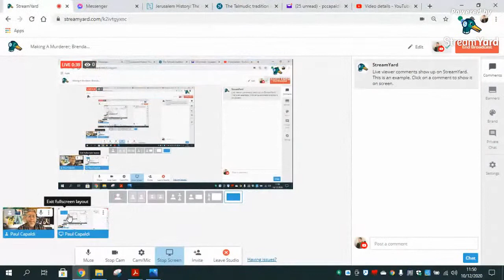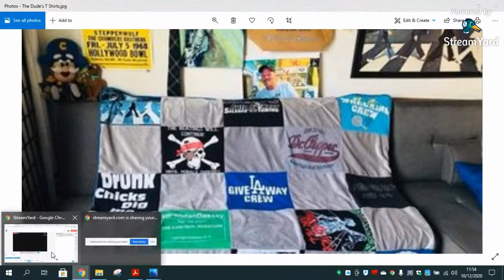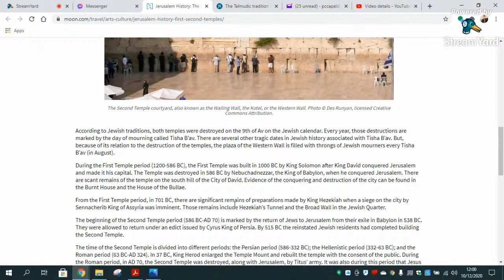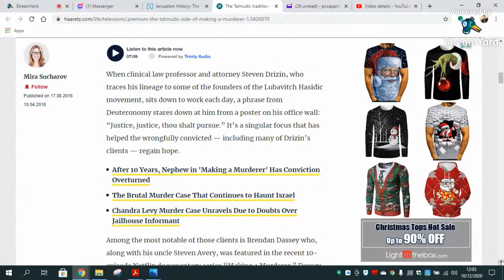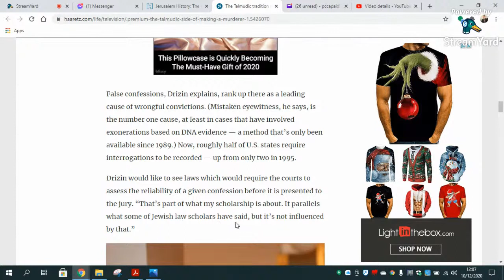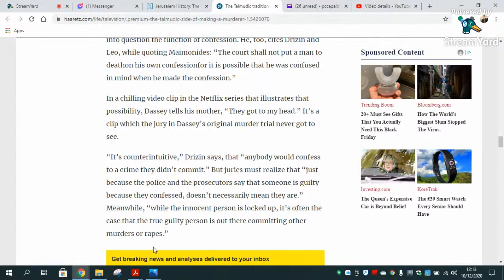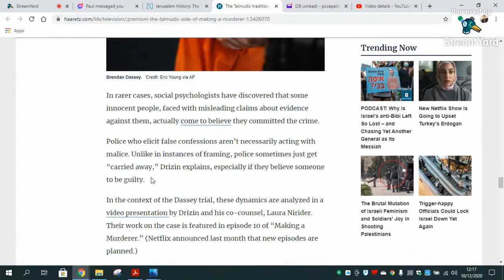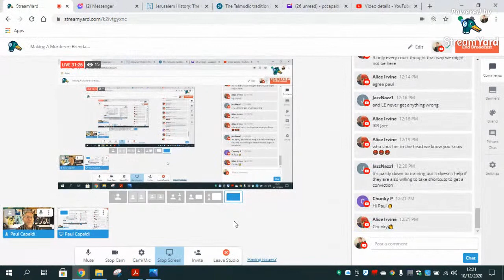Making A Murderer; Brendan Dassey; Steve Drizin; An Opinion From Jerusalem